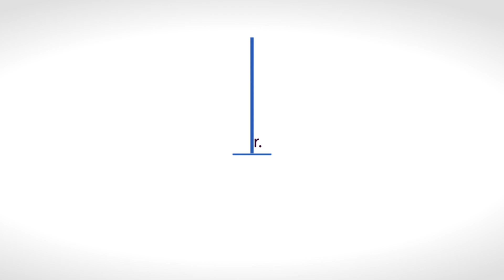Lactobacillus Acidophilus | Dermo Manipulações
O Lactobacillus Acidophilus é uma bactéria do trato gastrointestinal que possui ação bactericida, equilibra a flora intestinal, aumenta a imunidade, combate alergias alimentares e melhora o metabolismo lipídico.